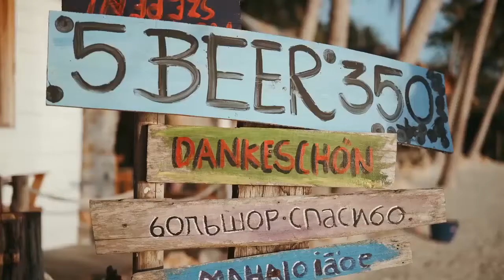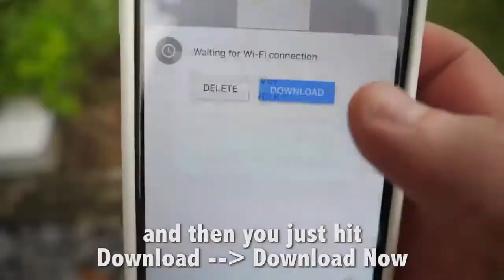Travel check lists for your next flight |Travel Packing (Tips, Hacks, Carry On)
Have you recently discovered the wanderlust in you? You have a calling to travel as much as you can but since you’re a beginner you don’t know about the travel do’s and don’ts, hacks, budget and tips. Well, you shouldn’t worry anymore because we’ve got you covered.  Welcome To Top 5 Topics and today we present you our travel guide.